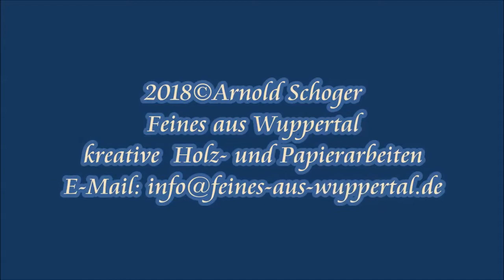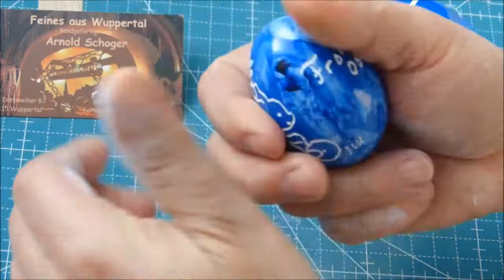Ostereier Gravur, - Geschichten, Hobbys und Berufe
Ich vergaß zu erwähnen: Früher haben wir die Farbe für die Ostereier mit pflanzlichen Farbstoffen hergestellt. Am gängigsten war ein Sud aus Zwiebelschalen.

 Seit mindestens vier Jahren graviere ich auch Ostereier.
Personalisiert - und an den Geschichten können sich die Gäste jedes Jahr erfreuen.
Die Ostereier werden zu Ostern von Hand zu Hand am Ostertisch weiter gereicht und jeder darf sein Osterei "erraten".
Und schon entstehen Gesprächstoffe, die die Familie berühren.

Frohe Ostern wünscht
mit freundlichem Gruß,
Arnold Schoger